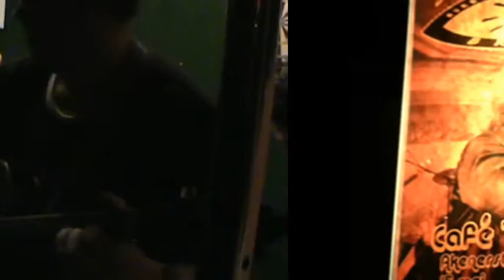Mijn bewerkte video - M2U00046.MPG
Sue Says Goodbye at Cafe Take Off Vaals 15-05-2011
BRISK Euregio Coverband

@ Cafe Take Off
Akenerstraat 18, 6291 BB Vaals